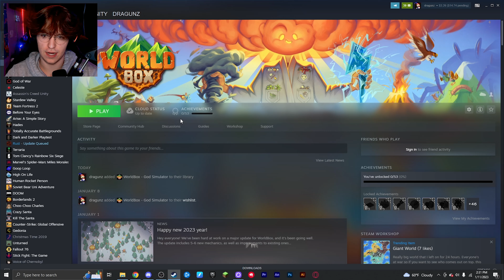This world shall know pain - WorldBox